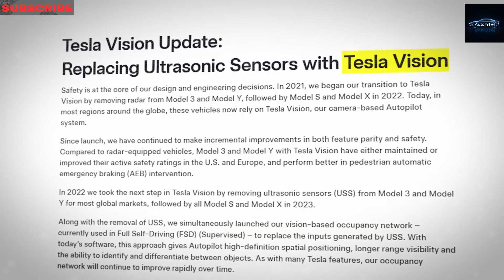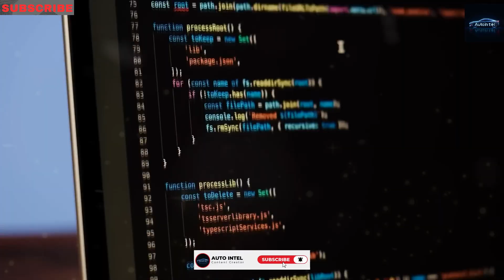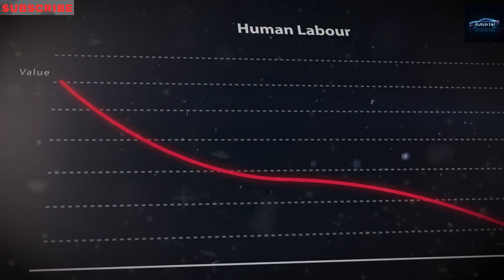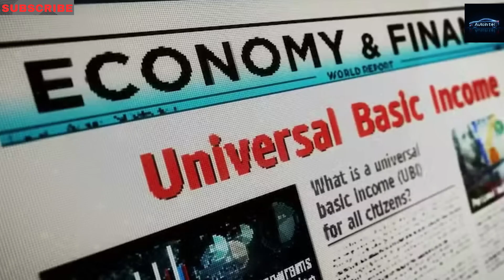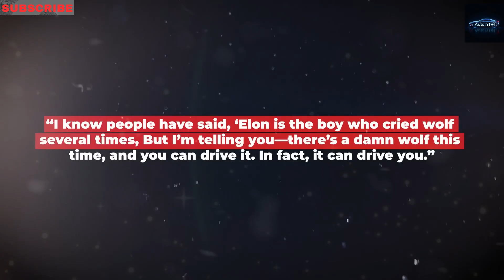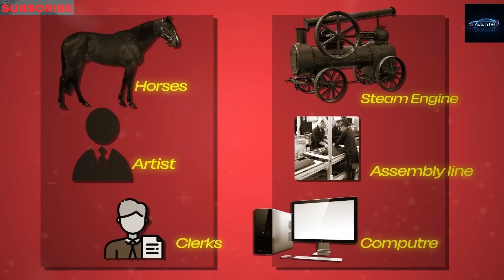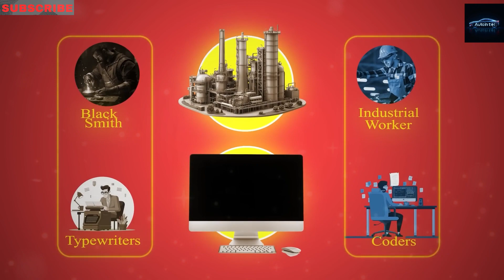How Elon Musk’s New Tesla Bot Gen 3 Will Break Reality in 2025!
Elon Musk has just unveiled the most advanced Tesla robot yet: Optimus Gen 3 — and it’s about to break the boundaries of reality as we know it.

In this video, we take you inside Tesla’s jaw-dropping 2025 robotics revolution. The Optimus Gen 3 is not just another concept—it’s a fully functional, AI-powered humanoid robot with real-world applications that are closer to science fiction than science. From performing household chores to navigating complex industrial environments, this robot is designed to transform the way humans live and work.

Powered by Tesla’s neural net and Dojo AI, Optimus Gen 3 has 22 degrees of freedom in its hands alone, making it capable of highly delicate and precise movements. It can fold laundry, carry groceries, or even operate machines—redefining productivity in both homes and factories. And all this comes with a price tag that’s expected to drop as low as $10,000, making it one of the most affordable personal robots in the world.

Elon Musk claims Tesla will produce over 1 million units per year, shifting from early testing to mass deployment by 2025. With rapid advancements in autonomy and self-learning capabilities, the Tesla Bot Gen 3 is set to be a cornerstone in AI robotics—and possibly replace millions of repetitive human jobs.

This isn’t just a robot. It’s a paradigm shift.
00:00 – Intro: Elon’s mind-blowing robot reality

01:40 – Pricing: $10K for a real AI assistant?

03:10 – Production: 1M robots/year goal

08:00 – Features: Tesla Bot Gen 3 power

14:30 – Conclusion: The new human reality

Ending time: 16:46